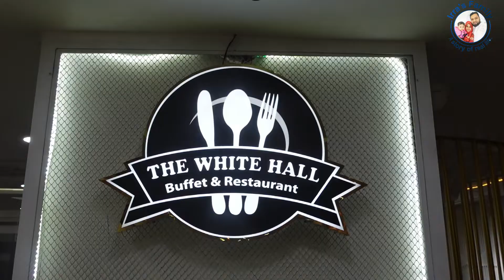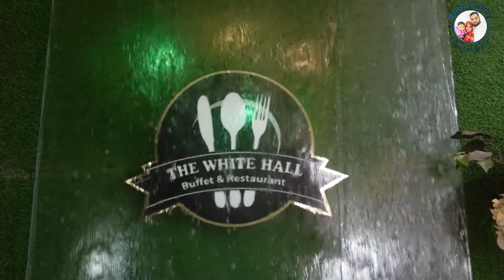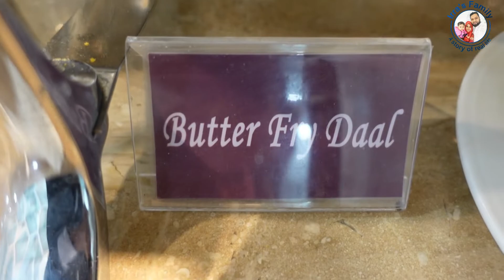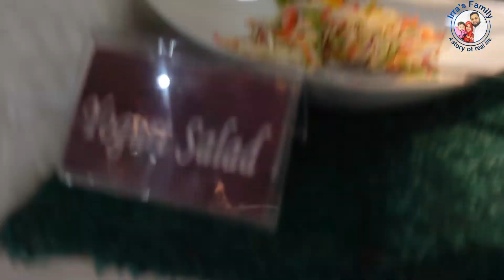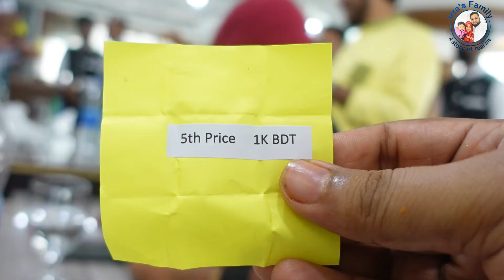700 টাকায় উত্তরার নতুন বাফেট রেস্টুরেন্ট- 𝙏𝙝𝙚 𝙒𝙝𝙞𝙩𝙚 𝙃𝙖𝙡𝙡 𝘽𝙪𝙛𝙛𝙚𝙩 & 𝙍𝙚𝙨𝙩𝙖𝙪𝙧𝙖𝙣𝙩 at Uttara | New buffet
A buffet meal is incomplete without Desserts, and salad 𝙏𝙝𝙚 𝙒𝙝𝙞𝙩𝙚 𝙃𝙖𝙡𝙡 𝘽𝙪𝙛𝙛𝙚𝙩 𝙖𝙣𝙙 𝙍𝙚𝙨𝙩𝙖𝙪𝙧𝙖𝙣𝙩 have huge items on it. They are to complete your meal with their 𝙐𝙣𝙡𝙞𝙢𝙞𝙩𝙚𝙙 𝙋𝙧𝙚𝙢𝙞𝙪𝙢 𝙃𝙖𝙣𝙙𝙘𝙧𝙖𝙛𝙩𝙚𝙙 𝘿𝙚𝙨𝙨𝙚𝙧𝙩𝙨 only at 𝙏𝙝𝙚 𝙒𝙝𝙞𝙩𝙚 𝙃𝙖𝙡𝙡 𝘽𝙪𝙛𝙛𝙚𝙩 𝙖𝙣𝙙 𝙍𝙚𝙨𝙩𝙖𝙪𝙧𝙖𝙣𝙩 at uttara Dhaka.
Reserve 𝗧𝗵𝗲 𝗪𝗵𝗶𝘁𝗲 𝗛𝗮𝗹𝗹 𝗕𝘂𝗳𝗳𝗲𝘁 𝗮𝗻𝗱 𝗥𝗲𝘀𝘁𝗮𝘂𝗿𝗮𝗻𝘁 for your SPECIAL DAY without any extra charges!
Birthdays, Weddings, Anniversaries or Corporate Meetings, you name it, they will 𝗛𝗢𝗦𝗧 𝗜𝗧 𝗔𝗟𝗟 !

To get a taste of our exquisite flavors join at 𝙏𝙝𝙚 𝙋𝙖𝙧𝙖𝙙𝙞𝙨𝙚  𝙏𝙤𝙬𝙚𝙧 for an indelible feast starting
Lunch  100+ ITEMS at TK. 700/-
Dinner 110+ ITEMS at TK. 800/-

FREE Food for children below 4 years old!

They offer -
- Multiple Selfie Zone
- Kids Zone
- VIP Meeting Room
- 200+ Capacity Hall Room
- Sound System
- 2 side road parking with 2 basement parking.
- 3 lifts with a capacity of 36 people.
For events, please reserve at least 3 days prior. Call or inbox them to book for your special day!

📞 Call for Reservation -
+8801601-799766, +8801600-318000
🚩Paradise Tower, 8th Floor, House 11, Road 2, Sector 3, Uttara, Jashimuddin Avenue, Dhaka 1230.

অসংখ্য ধন্যবাদ আমাদের সাথে থাকার জন্য..আমাদের জন্য দোআ করবেন আপনাদের জন্য রইলো দোআ ও ভালবাসা